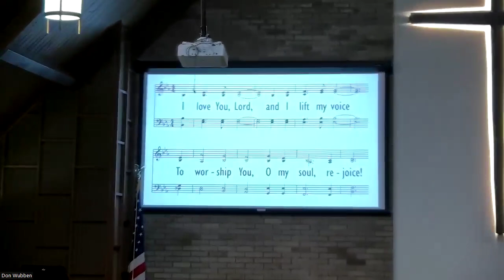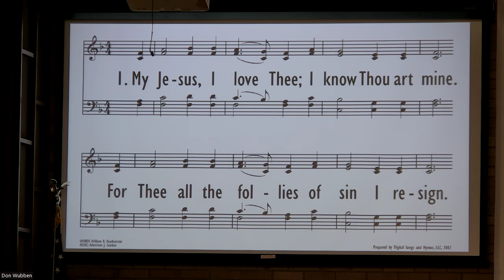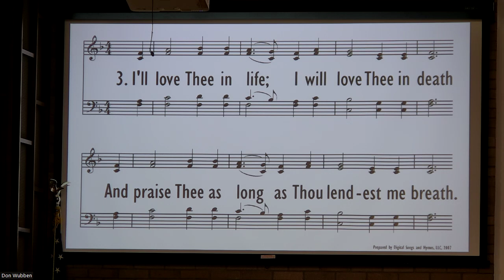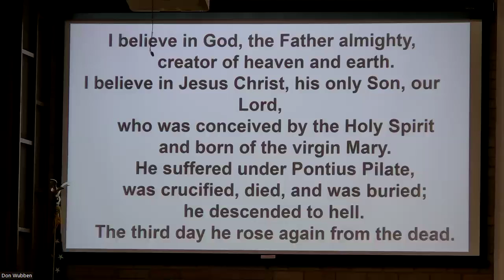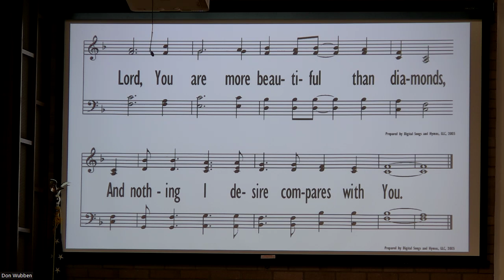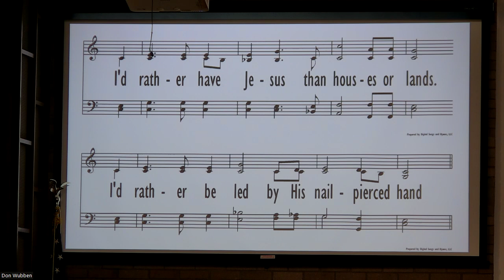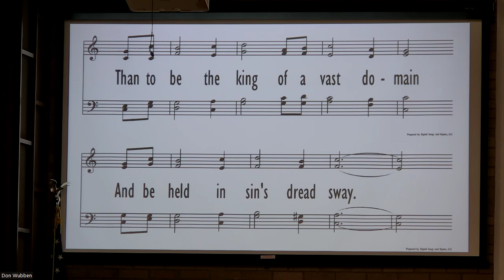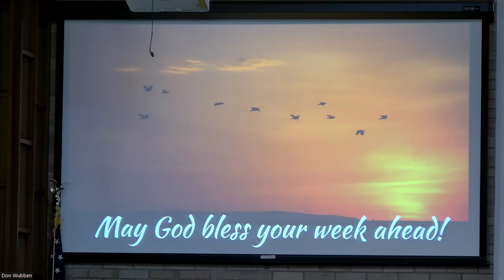A Warning to the Rich 7 7 24 PM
Pastor David Prince continued his walk through the book of James.  The message titled A Warning to the Rich was based on James 5:1-6.